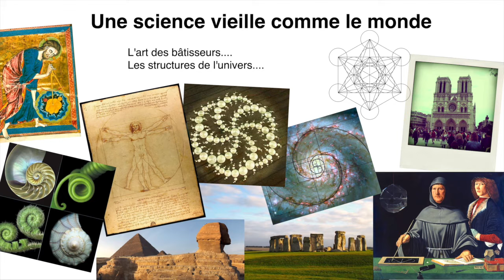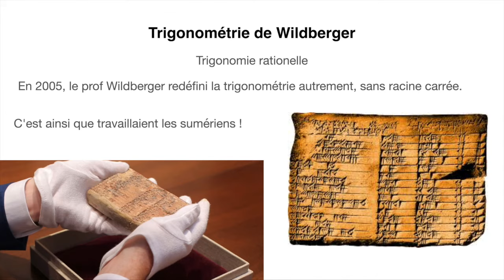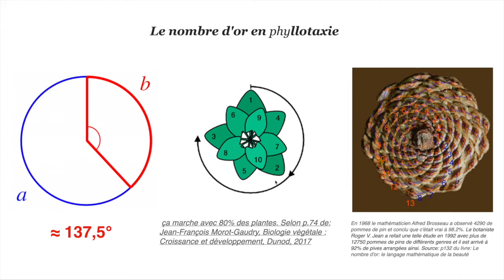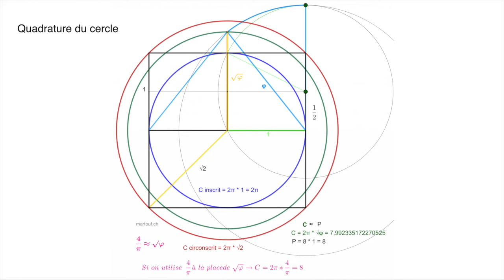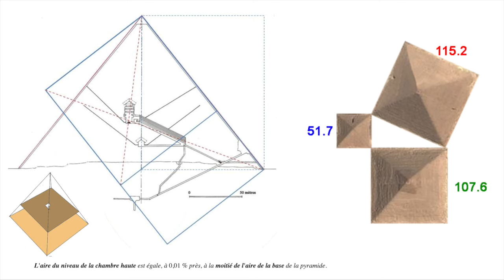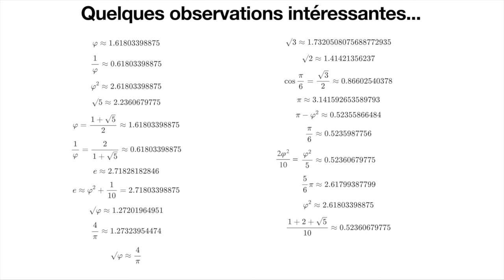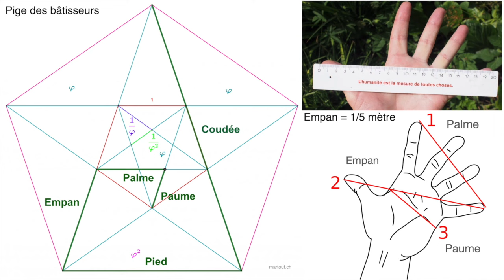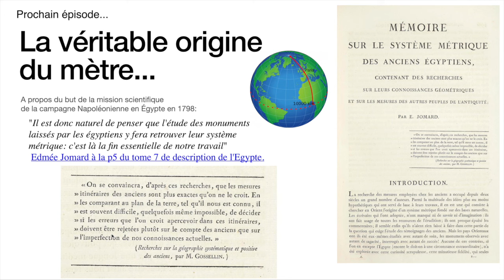Qu'est-ce que la Géométrie Sacrée ? Cours d'introduction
Voici la version en article web...

La plupart des gens ont fait de la "géométrie" à l'école, mais qu'est-ce que la "géométrie sacrée" ?

La langue des oiseaux nous donne directement une réponse: la géométrie: Ça crée.

Bien qu'incomplète, je trouve que c'est une bonne définition. Car oui, la géométrie permet de créer.

C'est même la base de l'art des bâtisseurs, et pas n'importe lesquels. On parle là des bâtisseurs des monuments les plus connus, les plus emblématiques, les plus beaux, et aussi les plus mystérieux de cette planète!

En effet, la géométrie sacrée est omniprésente chez les bâtisseurs de cathédrales, mais aussi chez les bâtisseurs de pyramides et même chez les bâtisseurs de mégalithes.

La géométrie sacrée est probablement une des sciences les plus anciennes qui existe.

On y parle:
du nombre π

de la racine carrée de 2
du nombre d'or
de la suite de Fibonacci

de la quadrature du cercle
de l'importance des diagonales
du triangle de kepler
du nombre 1.273 et ses dérivée que l'on retrouve partout dans l'univers

de la grande pyramide de Gizeh et sa chambre haute incroyable.
De la véritable origine du mètre
De la définition de la coudée royale égyptienne
... qui est la même que la coudée des bâtisseurs de cathédrale
du triangle 3-4-5
de pourquoi est-ce que l'on divise le temps en base 12 et 60

.. et de mille autres chose de cette Phi-losoPhie...